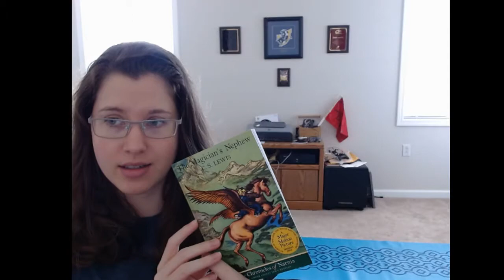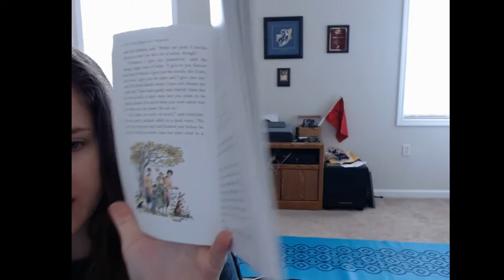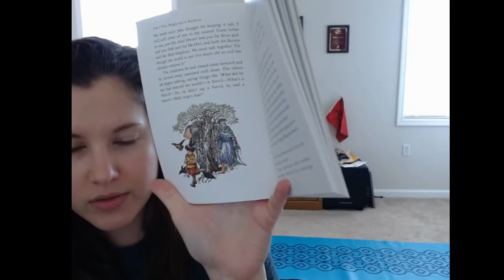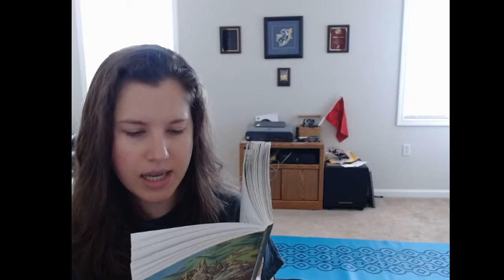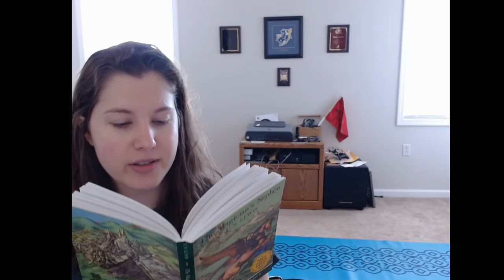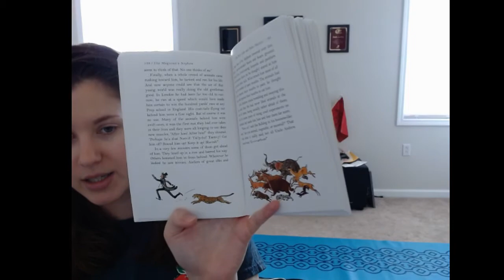Mrs. Sandlin's Read Aloud l The Magician's Nephew Ch. 10 The First Joke and Other Matters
What would you all do if you were there in chapter ten? Would you act like Uncle Andrew? Would you follow Digory and Polly? Would you do something in between. Let me know if the comments below!